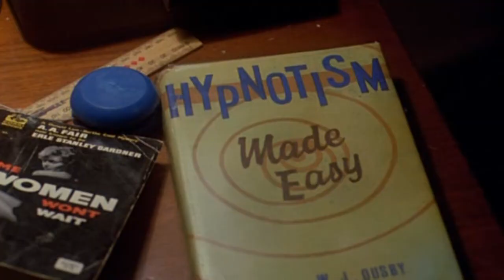Sibylle Baier - Forget About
Film: The Year My Voice Broke (1987, John Duigan)

You made me forget about
Have, want, exert
And all of a sudden, I feel proud
Of being, without saying a word

Past and pain
Time, you washed out
Like a soft, sudden, summer rain

You do me good
You do me
So good, you made me forget about
Hmmm

Have, want and exert
And all of a sudden, I found out
Oh, it's beautiful, the way you wear your shirt
You do me good, you made me forget about
Hmmm